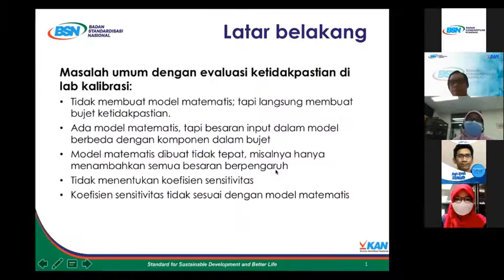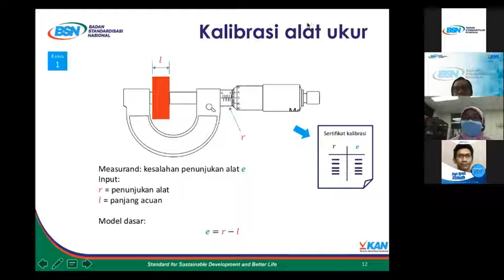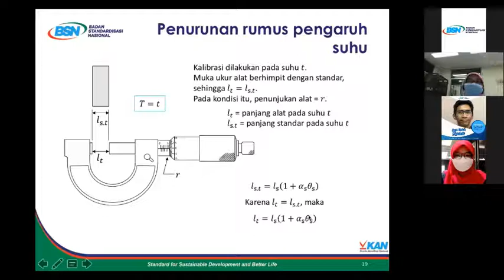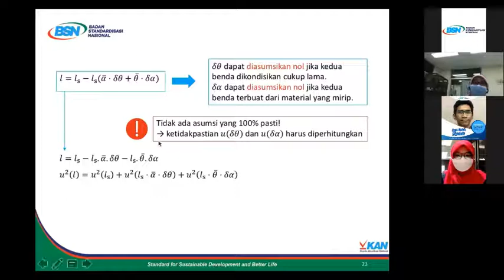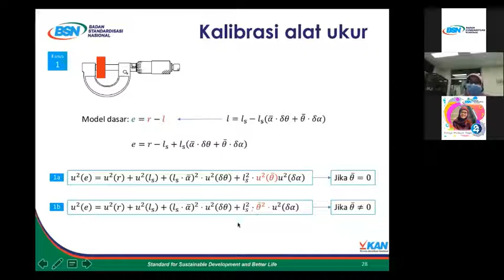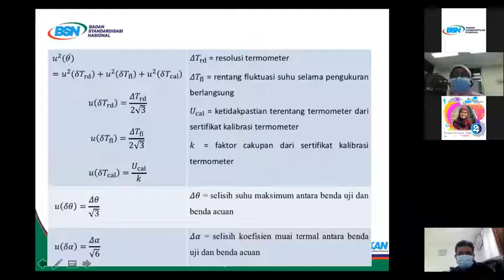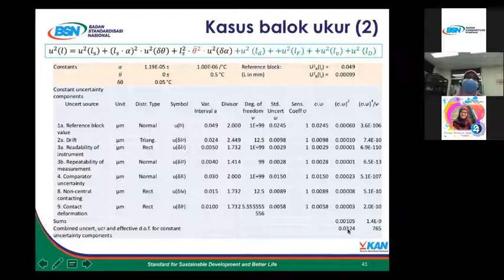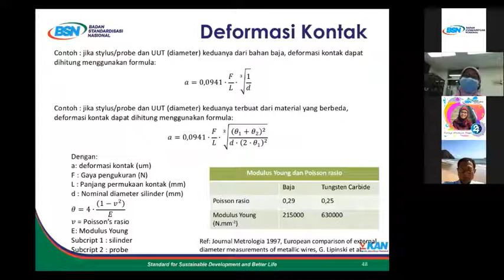Sosialisasi Model Matematis dalam Pengukuran Dimensi